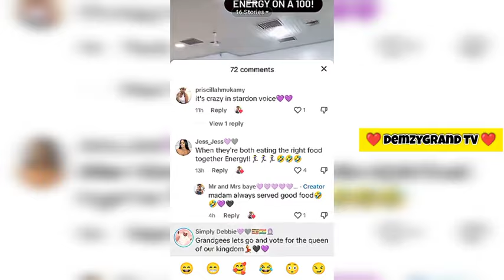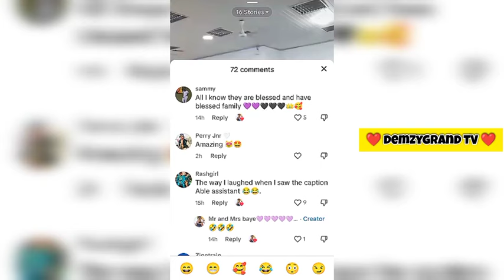❤️ ENDURANCE GRAND AND DEMZY BAYE AMAZING DANCE CLASS MOMENT 🥰